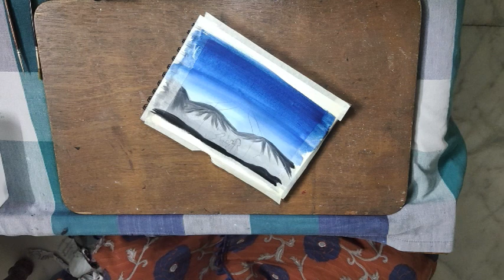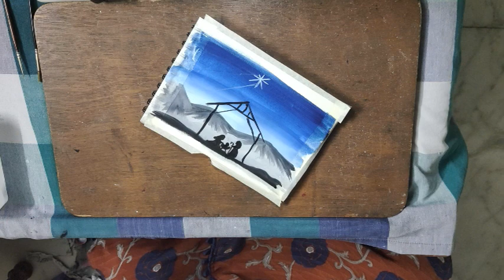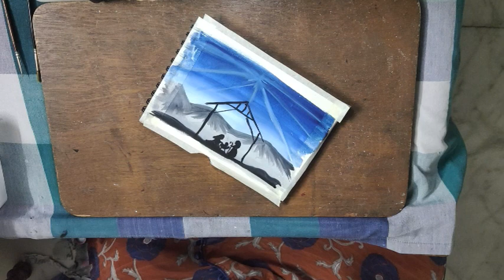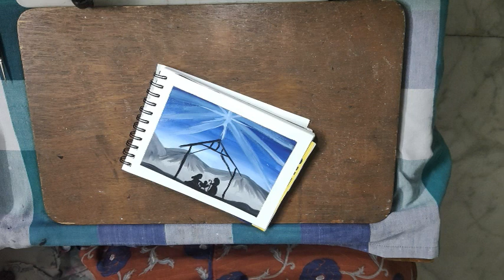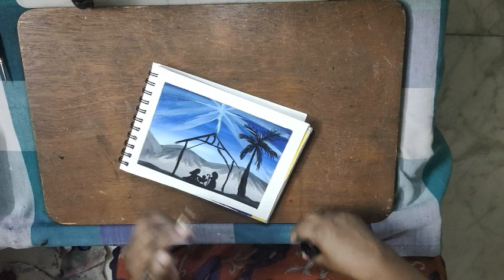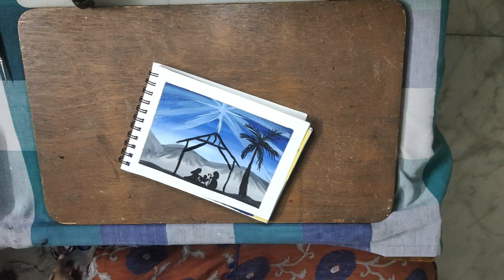Poster color painting -Scenery||Birth of Jesus